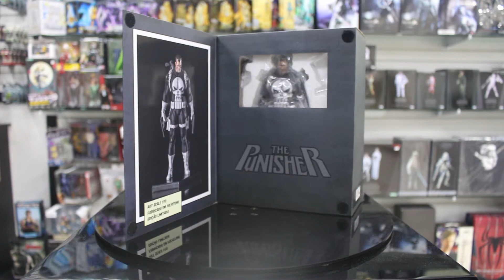Unbox: Punisher Marvel Comics Art Scale 1/10 Iron Studios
Punisher Marvel Comics Art Scale 1/10 Iron Studios

A Iron Studios apresenta o Punisher Marvel Comics Art Scale Iron Studios. A estatua colecionável tem uma pintura finalizada a mão em pose dinâmica na linha Iron Studios 1/10.

Punisher Marvel Comics Art Scale Iron Studios – Iron Studios 1/10
O Justiceiro é um vigilante, que considera crimes como assassinato, sequestro e tortura aceitáveis como táticas de combate ao crime.

Motivado pela morte de sua família, que foi morta pelos capangas do mafioso Costa, quando testemunharam uma execução proveniente de uma guerra entre gangues no Central Park, em Nova York.

O Justiceiro pode ser considerado um homem-guerra entre todos os criminosos em geral, conhecendo quase todo o tipo de armamento.

Os assassinos de sua família foram os primeiros a serem mortos por eles. Como veterano de guerra, Castle é um mestre em táticas furtivas e de emboscadas, bem como o manuseio de uma vasta variedade de armas.

Frank Castle, ou Francis Castiglione é um homem de origem italiana, nascido em Queens, Nova York.

A família Castiglione tradicionalmente gerava homens fortes e muito católicos, tendo inclusive alguns padres na família.

Frank foi criado nesse ambiente, seguindo os valores morais de sua família, com um caráter honesto, trabalhador, religioso e colocando a família acima de tudo na vida.

Detalhes de Punisher Marvel Comics Art Scale Iron Studios – Iron Studios 1/10:
Punisher Marvel Comics Art Scale Iron Studios foi esculpido de forma dinâmica diretamente do classico da Marvel Comics.

Este Iron Studios 1/10 Edição Limitada foi Produzido com base em referências originais do filme é fabricada em Polystone.

A figura foi Pintada a mão alem de acompanha base  e chega medindo aproximadamente 21,5 cm de altura.

Especificações de Punisher Marvel Comics Art Scale Iron Studios – Iron Studios 1/10:Punisher Marvel Comics Art Scale Iron Studios - Iron Studios 1/10
Uma figura esculpida com base na imagem de Punisher nos quadrinhos da Marvel.
Esculpido de forma dinâmica segurando duas pistolas.
Esculpido com o uniforme dos quadrinhos com uma escopeta em suas costas e granadas em seus ombros.
Corpo com texturas altamente detalhadas ao longo de todo a figura.
Acabamento de pintura detalhado.
Acompanhando uma base de exibição.
Punisher Marvel Comics Art Scale Iron Studios é uma edição limitada.

Veja mais em Iron Studios.